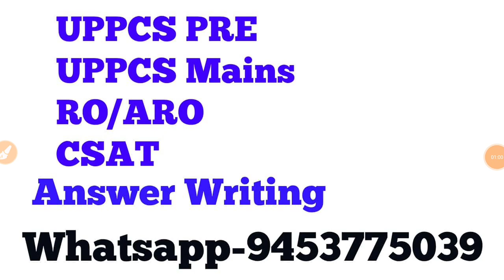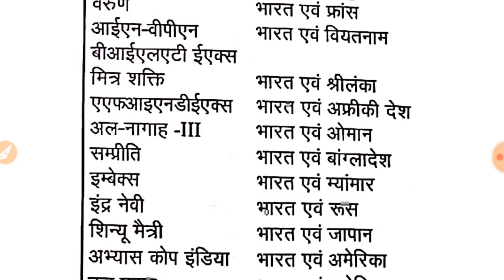खंड शिक्षा अधिकारी (BEO) -करेंट अफेयर्स का रामायण वीडियो/गारंटी वाला वीडियो